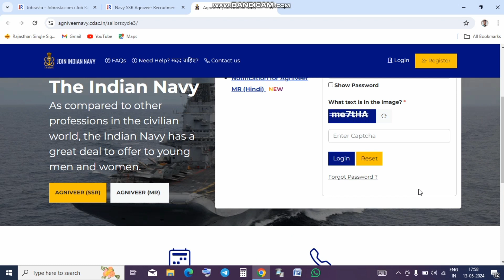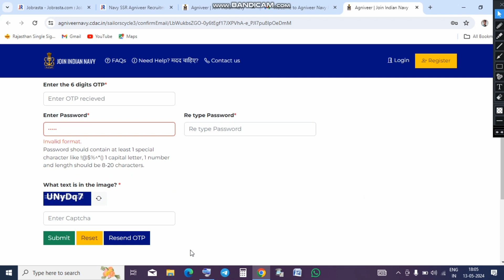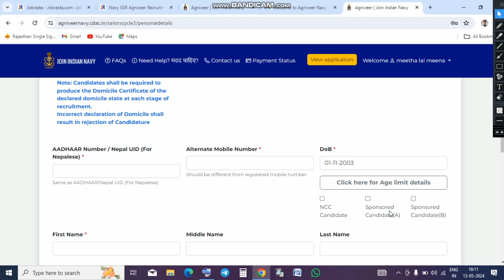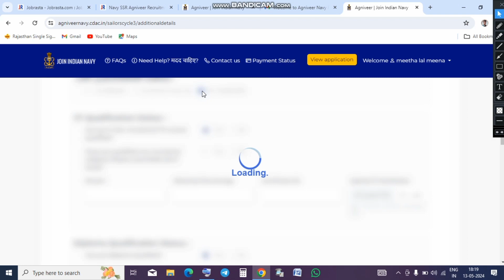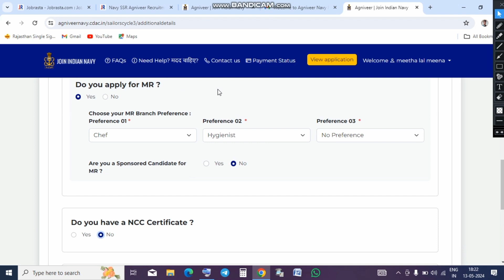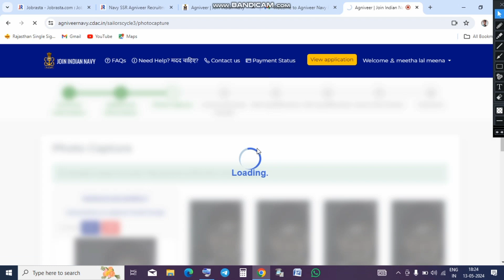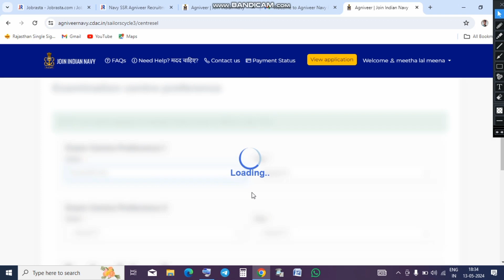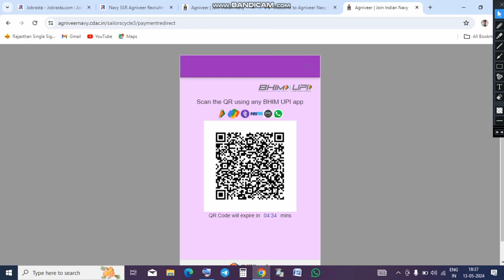navy agniveer ka form kaise bhare | navy agniveer ssr 02/2024 online form